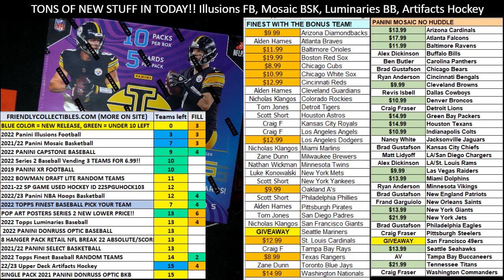2022 Panini Illusions FILLER F 22ILLUSIONSFB101